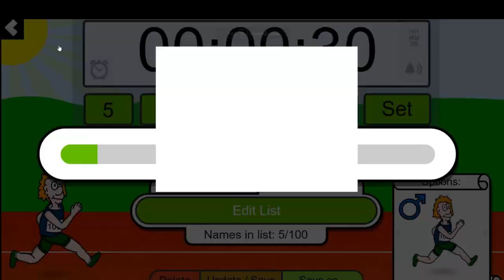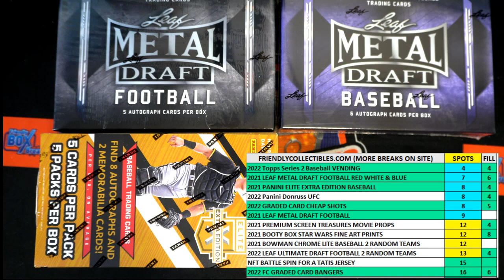2022 GRADED CARD CHEAP SHOTS FILL A ID GRCHEAPSHOTS105